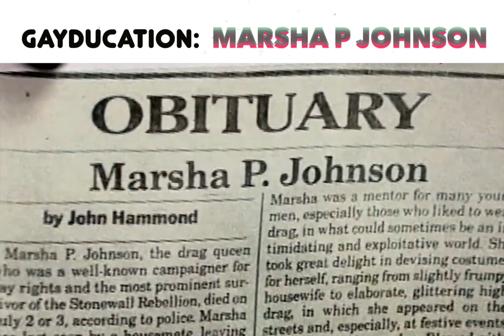Queer History: Marsha P Johnson, Famed Stonewall Riots Activist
A deep dive into the life of Marsha "Pay It No Mind" Johnson, the fierce trans activist who helped sparked the beginning of the gay rights movement. This video contains audio recordings from previously unknown interviews, as well as video footage and images of the great Marsha P Johnson.